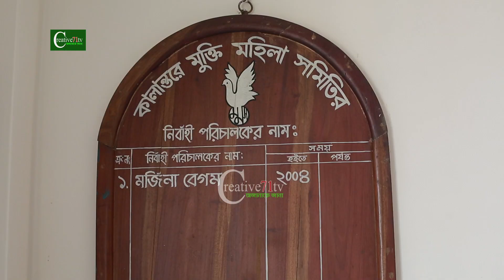নিষিদ্ধপল্লী চিরতরে বিলুপ্ত করতে দায়িত্ব কার? সরকারের? নাকি সাধারন জনগনের?